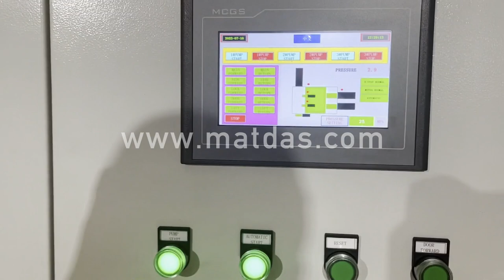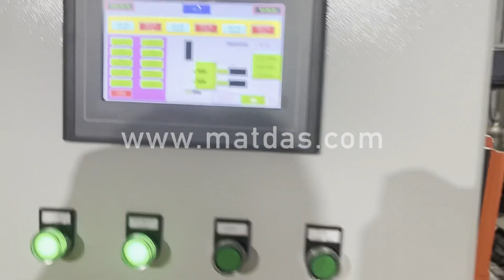scrap copper wire baler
Details of scrap copper wire baler, copper wire hydraulic baler, scrap steel wire baler,

MATDAS is a professional scrap copper wire baler manufacturer and supplier in China for more than 20 years, and we can offer scrap copper wire baler for sale with a cheap wholsale factory price for our customers without any agent or dealers if you wanner buy our scrap copper wire baler.